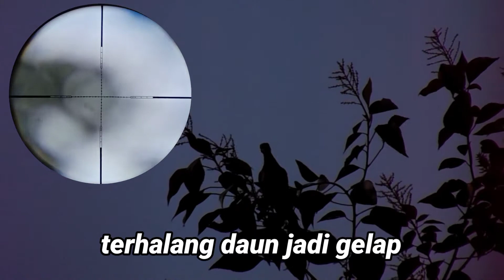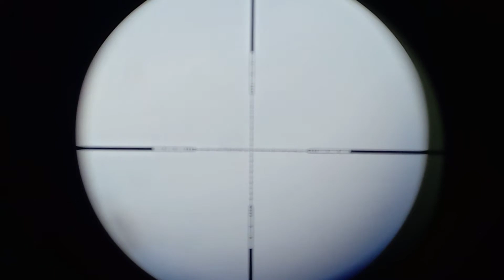BERBURU PUNAI ISTANA BURUNG PUNAI